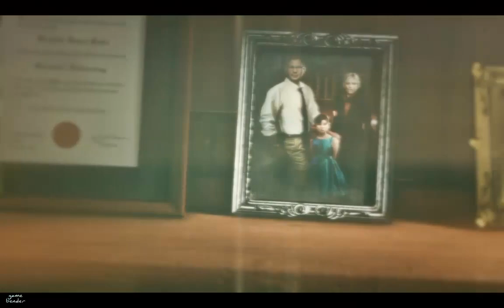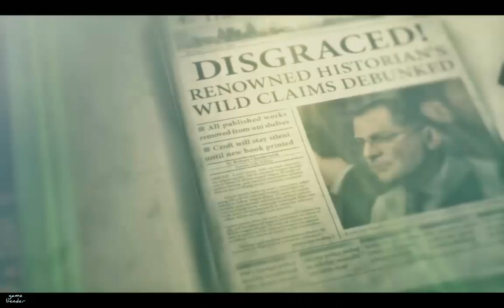Rise Of The Tomb Raider GamePlay - Part 4